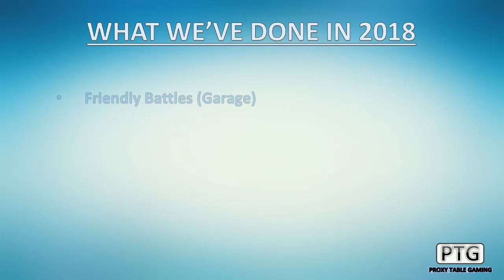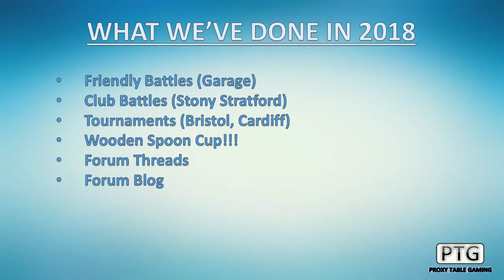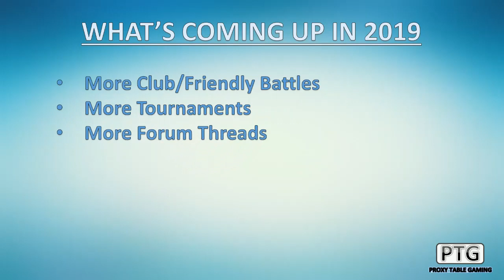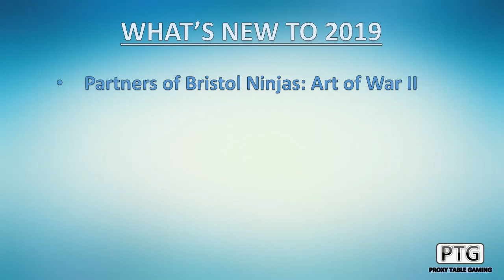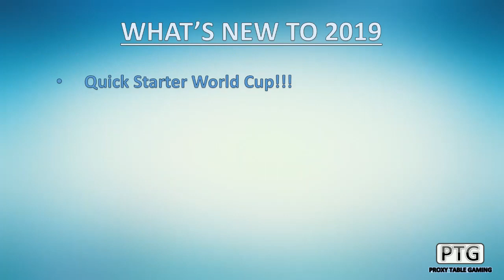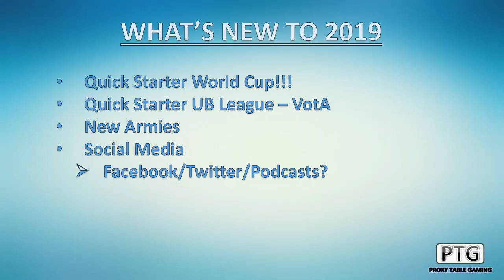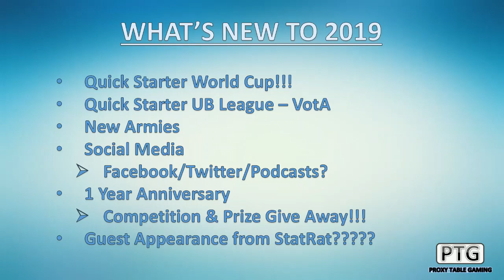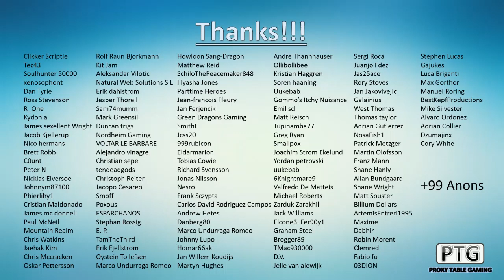PTG 2018 Review & 2019 Preview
Join us as we talk about our incredible first year and look forward to an even bigger 2019!